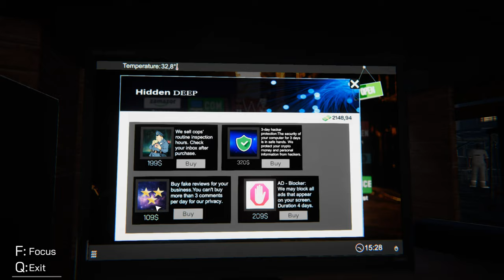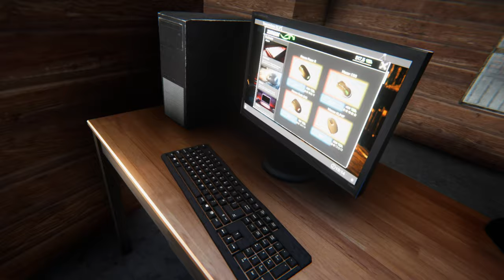Internet Cafe Simulator Part 4 JigaChads On The Rise